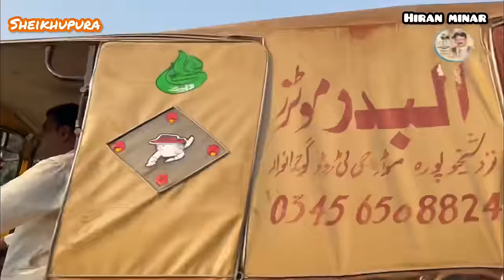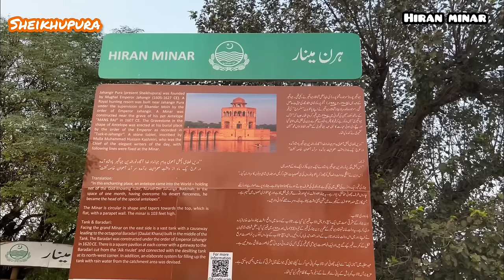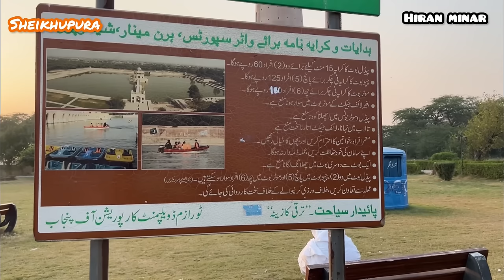Story of Hiran minar shaikhupura Punjab Pakistan/ monument of great Mughals/ iftikhar Ahmed usmani